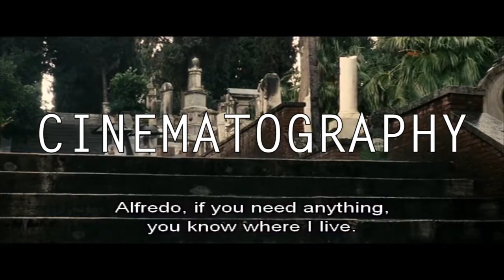The Great Beauty / La Grande Bellezza (2013) Movie Review - Should You Watch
La Grande Bellezza or The Great Beauty is a 2013 Film directed by Paolo Sorrentino and stars Toni Servillo, Sabrine Ferilli, Carlo Buccirosso, Carlo Verdone.

I had my best shot at pronouncing the Italian and I apologize to any unfortunate soul who had to suffer through it.